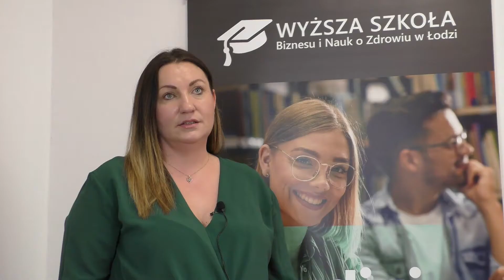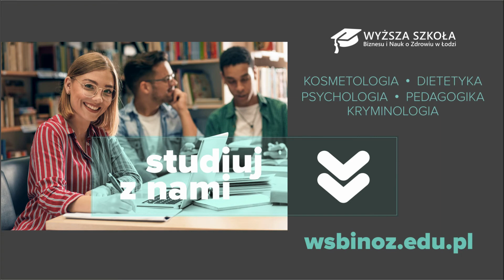Dietetyka studia podyplomowe